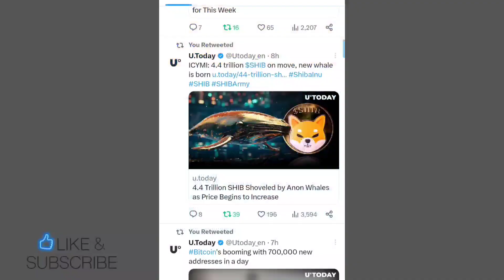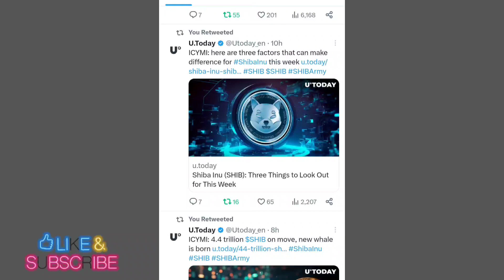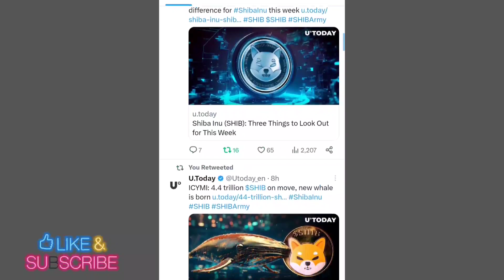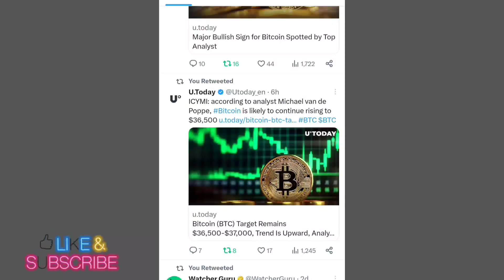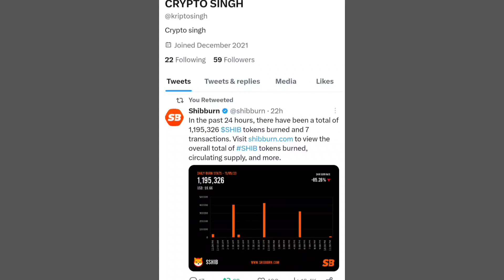SHIBA INU COIN LATES UPDATED📣 SHIBA INU COIN PRICE PREDICTION 📣 SHIBA INU COIN NEWS TODAY